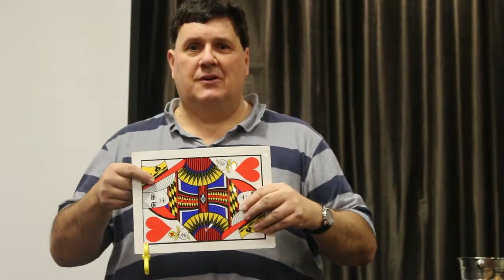Magic Show with Mark Pinksten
Today we see Al's head chopped off by the Magician Mark Pinksten